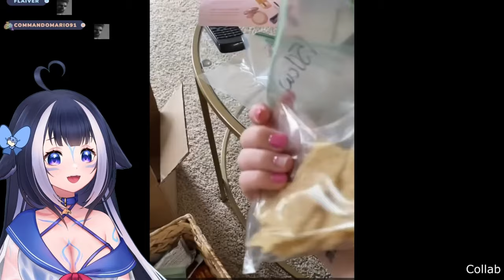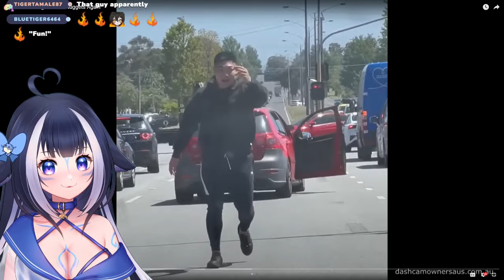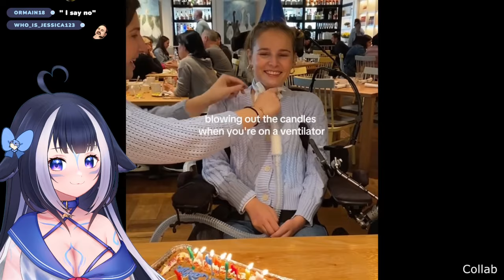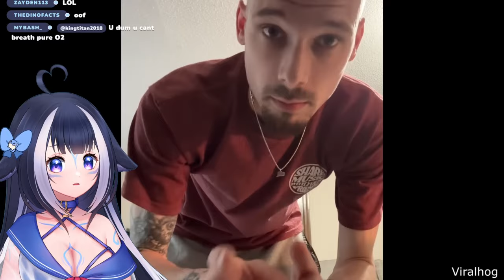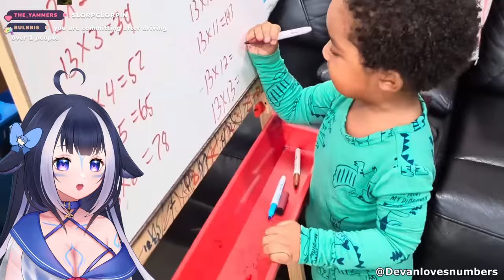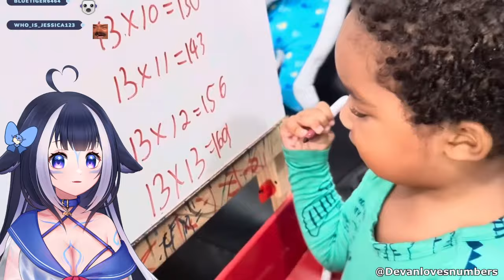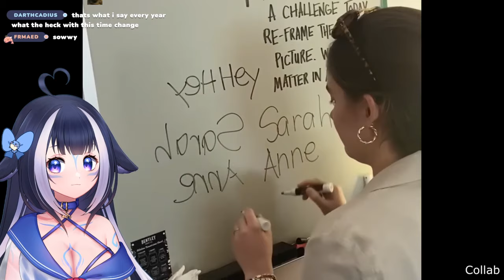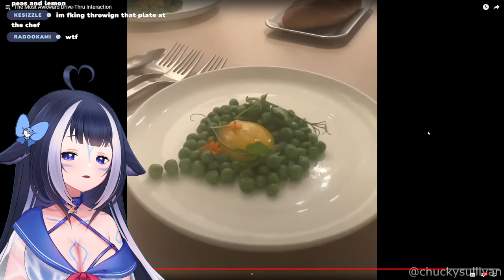Shylily Share Wisdom Watching Daily Dose